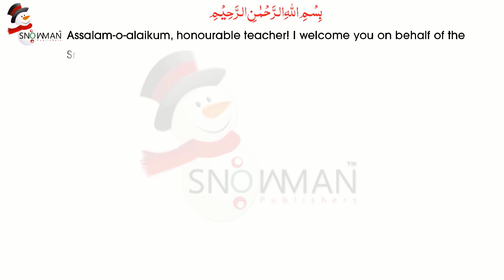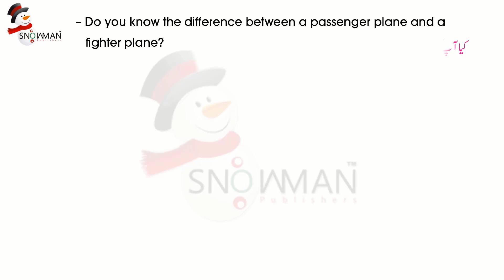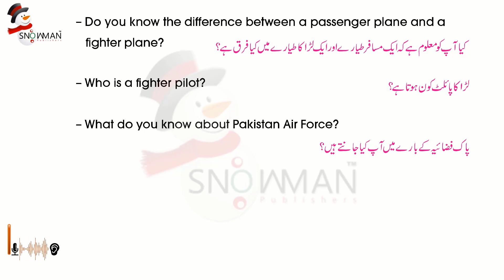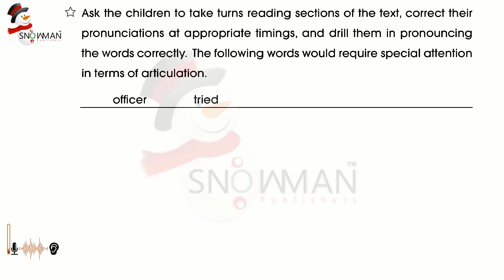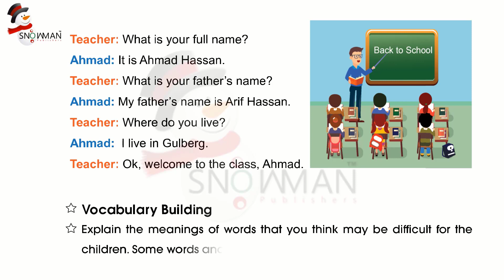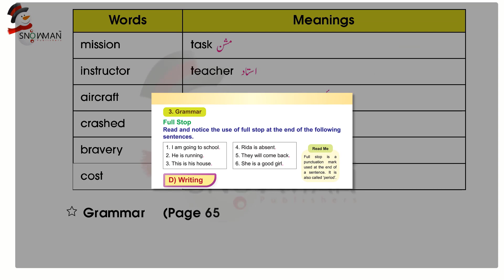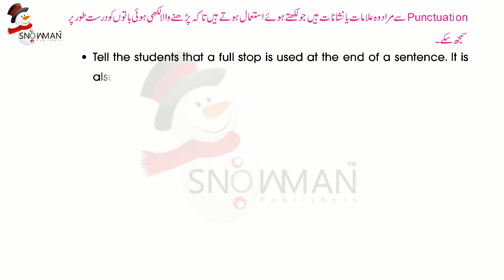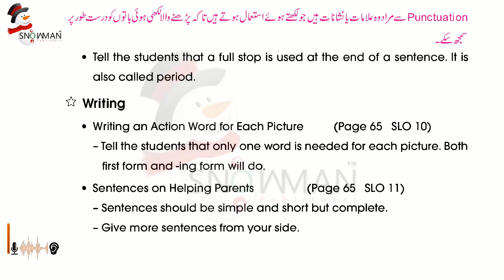English Class 1, Ch 7Tutorial